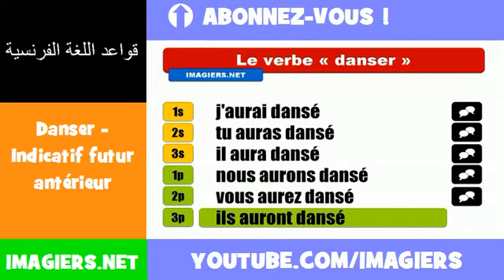الأفعال الفرنسية = Danser Indicatif futur antérieur